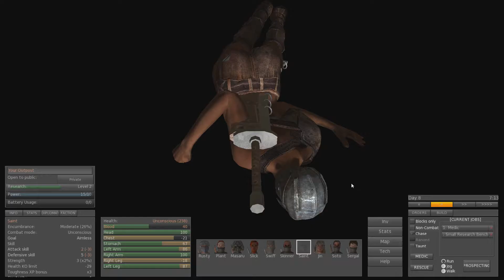KENSHI - Saint Gets Dirty - 08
Kenshi is a open-ended sandbox squad based RPG.  The world is yours to create, destroy, or protect.  With several different factions you can interact with, you have plenty to do.  From building a settlement, an outpost, or building your way to a gigantic city that you can manage. To trading, banditry, healing, and even kidnapping.

Kenshi is still in development so there will be features missing, bugs, and other crazy wacky stuff that happens during development.

I'm rustnMAN - the rusty gamer, want to join the rusty gamers?  What do I play?  Immersive games, anything that draws me in, this will most likely be a lot of RPG's, but the genres can go far and wide.

Also welcome to the cult of the rusty gamers!

Want more, I also stream daily after 7 P.M. EST - Check links below for my twitch.

Check my twitter for updates on videos as well as twitch updates.